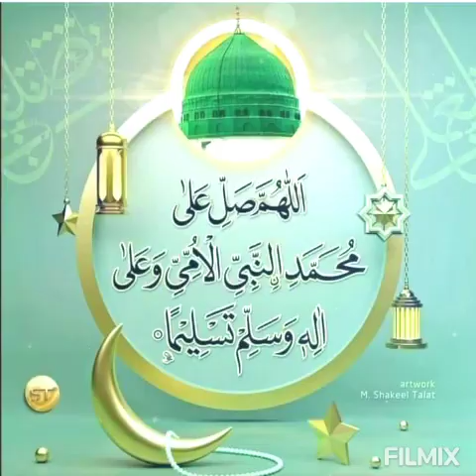حمیرا انجم کی آواز میں نعت رسول مقبول صل اللہ علیہ وآلہ وسلم۔۔۔اے صبا مصطفیٰ سے کہہ دینا